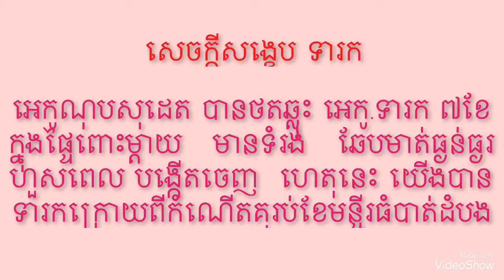ទារកឆែបមាត់ធ្ងន់ធ្ងរ អាយុ៧ខែ ក្នុងផ្ទៃពោះ អេកូណុបសុដេត Dr.SODETHNOP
សូមអរគុណ មាតាបិតា ឳពុកម្តាយ ស្រ្តីមានផ្ទៃពោះទាំងឡាយ   ដោយបានចូលរួមយកចិត្តទុកដាក់ ថែទាំសុខភាព បុត្រធីតា ឬ ទារកក្នុងផ្ទៃពោះ :
        ដោយមធ្យោបាយផ្សេង ៗ ជាច្រើន ដូចជា បំប៉នអារហាររូបត្ថម្ភ - ប្រើថ្នាំថែទាំសុខភាពទារកក្នុងផ្ទៃ - តាមបែបសម័យ នៅមណ្ឌលសុខភាព     មន្ទីរសំរាកព្យាបាល    គ្លីនីក ពហុព្យាបាល   មន្ទីរពេទ្យ     ពិសេសពិនិត្យថតឆ្លុះ អេកូសាស្រ្ត ទារកក្នុងផ្ទៃ ។ ទង្វើទាំងនេះ
យើងទាំងអស់គ្នា   កាន់តែបានយល់ដឺងនិងបានស្គាល់សារៈសំខាន់ពីដំណើរជីវិតវិត្តន៍នៃគត៌ ក្នុងស្បូន តាំងនៅជា : ពង  អំប្រ៊ីយ៉ុង ទារក ក្នុងផ្ទៃពោះរហូតគ្រប់ ៩ខែ១០ថ្ងៃ ឬ ២៨០ថ្ងៃ ឬ ៤០អាទិត្យ ។
      សូមកុំអោយជួបបញ្ហា ដូចទារក ដែលកើតមក  ខូចទំរង់មុខដោយសារការឆែបមាត់ធ្ងន់ធ្ងរ មិនអាច ព្យាបាលបានក្រោយកំណើតបាន  ដូចក្នុងវីដេអូ ខាងក្រោម ។
      ចំពោះស្រ្តីអ្នកមានគត៌   កុំបារម្មណ៍ ភ័យ រន្ធត់ ចំពោះគត៌ក្នុងផ្ទៃពោះ ខ្លាំងពេក ។ អេកូណុបសុដេត បន្ទប់ពិនិត្យពិគ្រោះព្យាបាល បាត់ដំបង  មានទទួលពិគ្រោះយោបល់ជាប់
ជានិច្ច  រាល់ចំងល់ទាំងឡាយរបស់ គ្រួសារ ព្រមទាំងស្ត្រីទាំងអស់ ។  សូមស្វាគមន៍ :